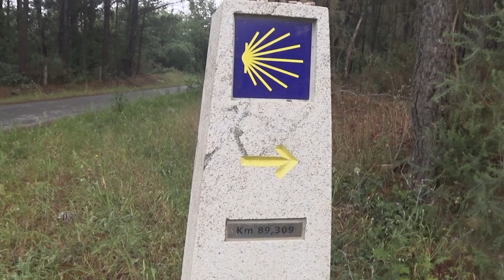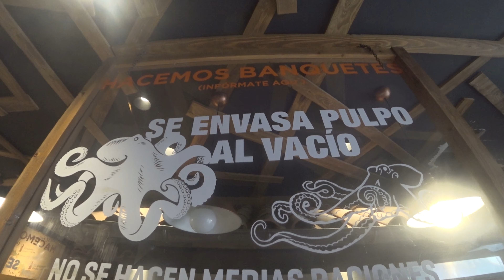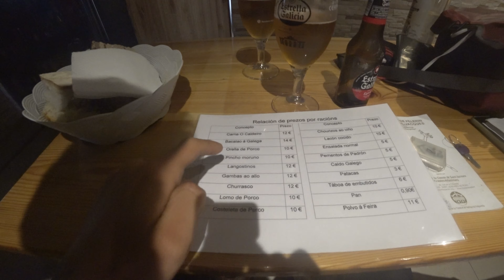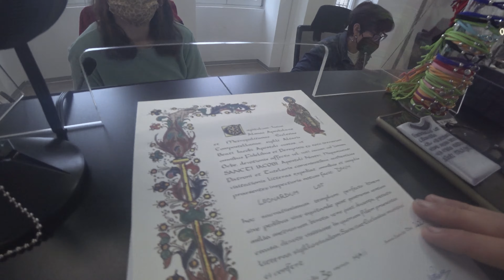PULPO A LA GALLEGA e ARRIVO a Santiago 🐙🐙🇪🇸